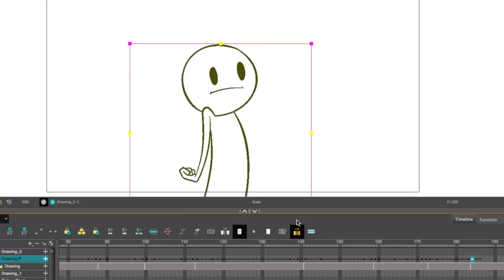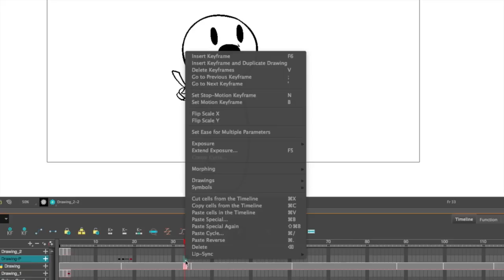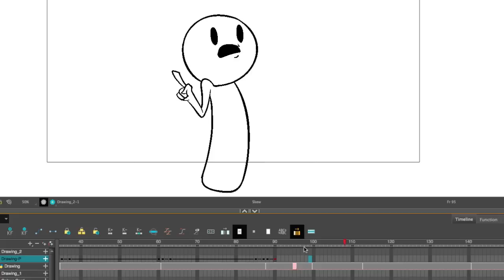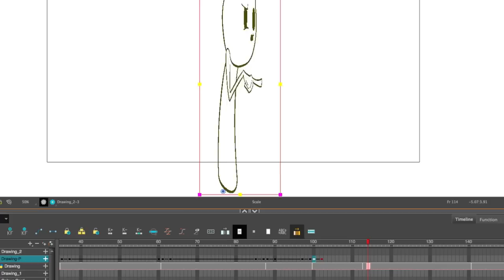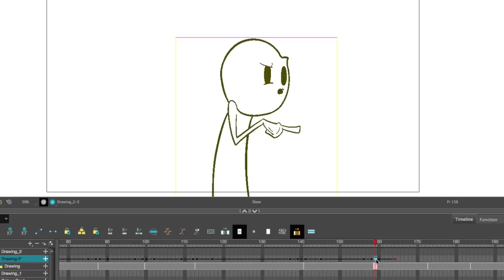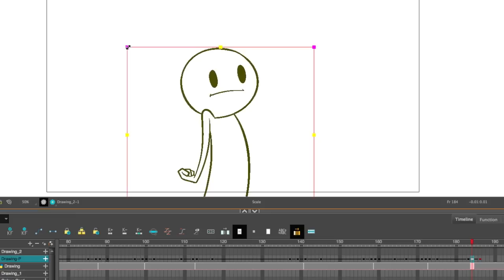Animation Tutorial - Simple but effective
PROGRAM USED: Toon Boom Harmony. The idea of this technique can be used in most programs though.

Tweening bouncy snappy movements can be your best friend for giving things that extra bit of life. Especially for longer form projects that can't have wicked detailed movements